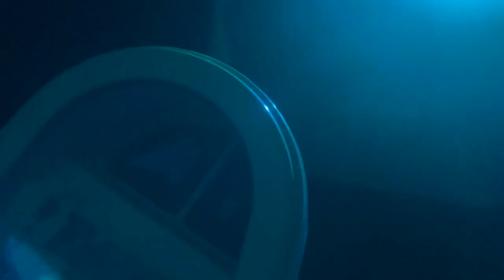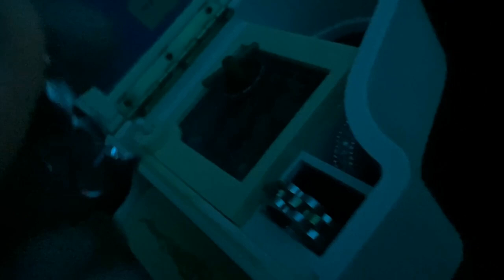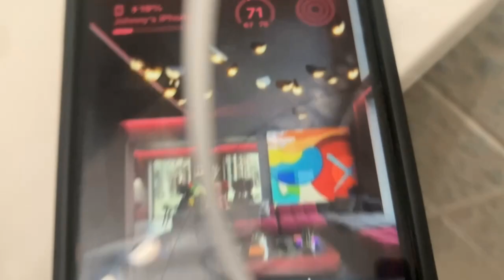One of my most expensive purchases